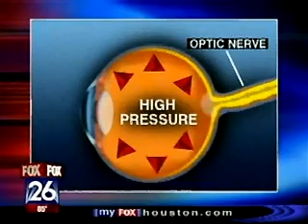Canaloplasty - hope in the fight against glaucoma | Fox Houston News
About Dr. Richardson:
David Richardson, MD. is a Board-certified Ophthalmologist (Eye Surgeon) in California. He has completed his undergraduate studies at University of Southern California, where he graduated Magna Cum Laude and received many academic awards. He earned his medical degree at the prestigous Harvard Medical School with scholarships from Phi Beta Kappa and Phi Kappa Phi. He was also awarded with Harvard Medical Linnane Scholarship and Harvard National Scholarship. While in medical school, Dr. Richardson accepted a research fellowship at the National Institutes of Health (NIH) to study visual cognition. He then completed an internal medicine internship at Huntington Memorial Hospital in Pasadena, which was followed by ophthalmology training at LAC+USC/Doheny Eye Institute in Los Angeles – one of the top ophthalmology residencies in the country.

Dr. Richardson has authored a patient-centered book on Cataract, "So, You've Got A Cataract?" and has written many articles about the latest glaucoma treatments on his blog,

Dr. Richardson is among an elite group of glaucoma surgeons in the country performing the highly specialized canaloplasty procedure. In fact, patients have traveled half way around the world to have canaloplasty by Dr. Richardson. He has performed thousands of advanced cataract and Canaloplasty glaucoma procedures with excellent results!

Patient-Focused Ophthalmologist

Patient-Focused Websites:
New-Glaucoma-Treatments.com
About-Eyes.com